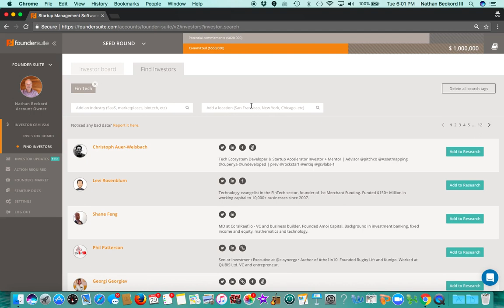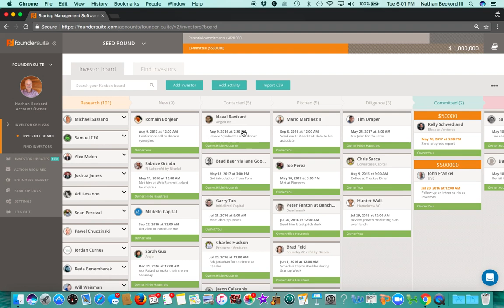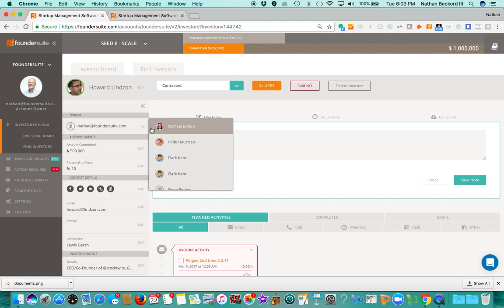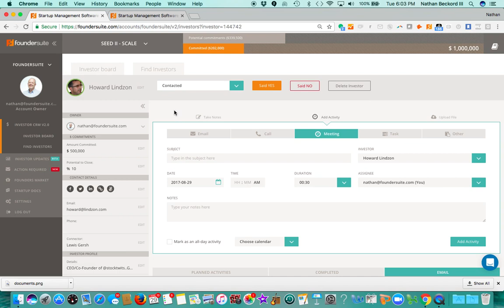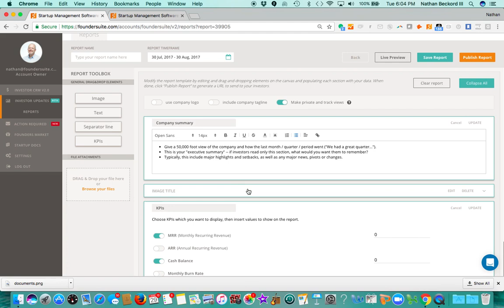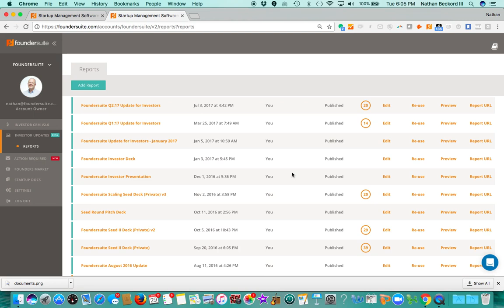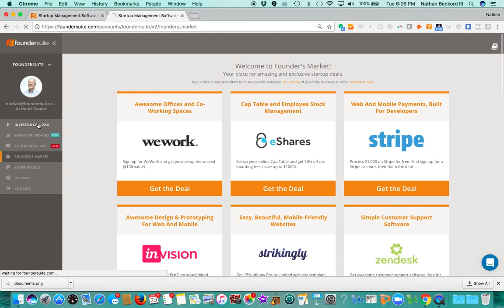Foundersuite Overview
Overview of how to use Foundersuite to raise capital and run investor updates. Includes discussion of Investor CRM, Investor Updater, and the Investor Database. Also the Startup Templates and FoundersMarket.